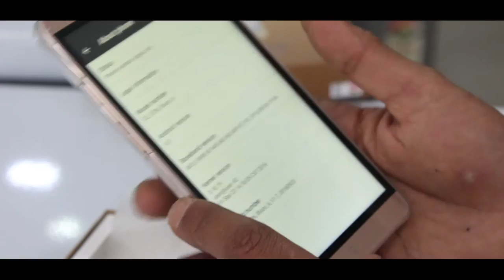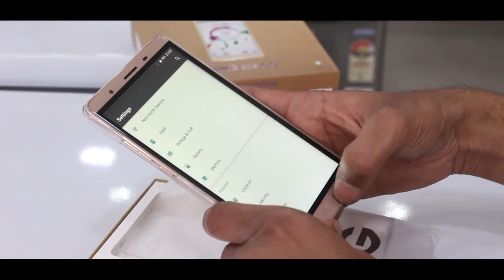||IT GALLERY|| CG EON BLAZE 6.0|| REVIEW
IT GALLARY is One and Only Tech Show telecasting in Nepal's First News Channel SAGARMATHA TELEVISION Every Wednesday 6:3pm .
COPY RIGHT:SAKEWA MOVIES PVT.LTD